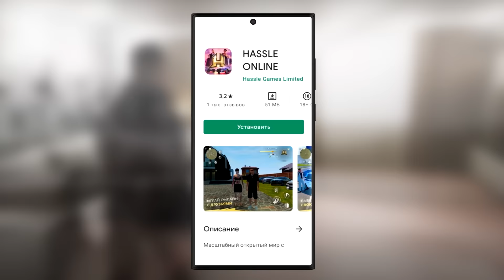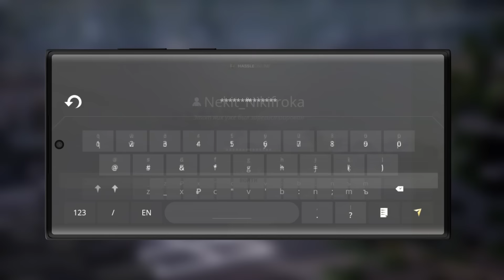КУПИЛ ПОЛНЫЙ ЧИП ТЮНИНГ НА ГЕЛИК G65 W463 И РАЗОГНАЛСЯ ДО МАКСИМАЛКИ 🌴 РАДМИР КРМП РАЙЛЮХА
❤️ МОЙ НИК В ИГРЕ: Railyha_Pantileev

Привет! 😎 Прокачал свой Гелик G65 W463 на Радмир РП по полной! 😱 Чип-тюнинг, максимальная скорость - все как надо! 💪 Смотрите, как мой Гелик рассекает по улицам!